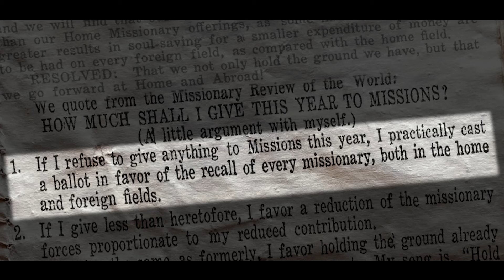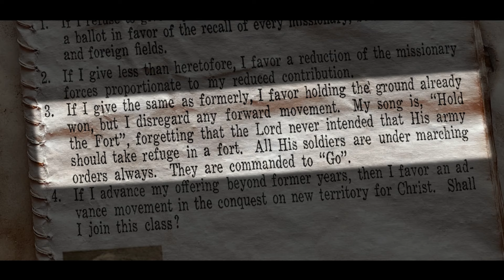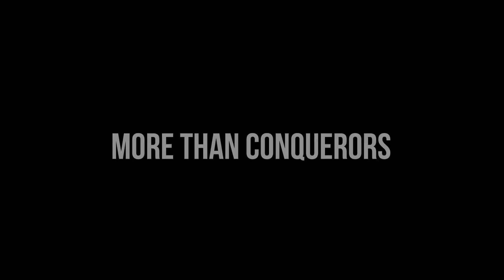When The Holy Spirit Changes Direction - Terry Mize TV Podcast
"When The Holy Spirit Changes Direction."

When Terry and Reneé, aren't traveling overseas, they are coordinating relief efforts for orphans through JMICF, speaking in churches, bible schools, and conventions in the United States. Over the years of their combined ministry, they've witnessed an incalculable number of God-given miracles, and hundreds of thousands, if not millions, come to know a personal relationship with Jesus Christ.